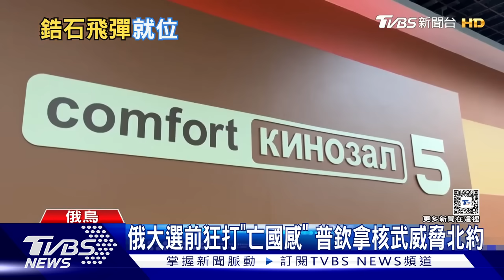震驚國際!掃射加薩難民｜每日一聞｜TVBS新聞｜20240301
以色列軍隊遭控2月29日凌晨在加薩一個救援物資領取站向民眾開槍，加薩衛生部門表示，造成至少112人死亡，超過750人受傷，加薩形容是屠殺。